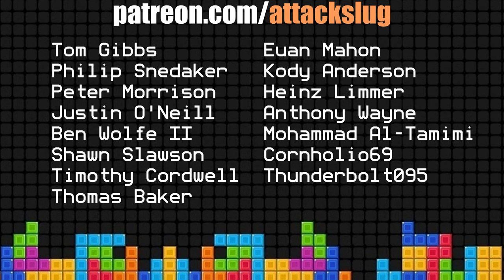Perplexing Pixels: Resident Evil 8 Village | Xbox Series X (review/commentary) Ep424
In this episode Attack Slug attempts to teach Grim how to play Resident Evil Village on the Xbox Series X.
Episode 424
Resident Evil Village[a] is a survival horror game developed and published by Capcom. A major installment in the Resident Evil series and a narrative sequel to 2017's Resident Evil 7: Biohazard,the game follows Ethan Winters, who, after a fateful encounter with Chris Redfield, finds himself in a village filled with mutant creatures in an effort to find his kidnapped daughter. While Village maintains the series' mainstay survival horror elements, the game adopts a more action-oriented gameplay style compared to its predecessor.
Attack Slug, a life long gamer attempts to teach Grim from Grim's Toy Show how to play some of the most fun exciting and popular video games across as many platforms and consoles as we can capture. We call this series Perplexing Pixels! Why you may ask? Because Grim doesn't have the faintest idea on how to complete levels, gain achievements, connect with other players, or even manage the controller in his hands. Join us as we play games from past and present on Xbox 360, Xbox One, PS3, PS4, PC, Nintendo Wii, Wii U, Switch, VR, PS5, Xbox Series X, mobile and whatever other systems we can figure out how to grab a video feed from.